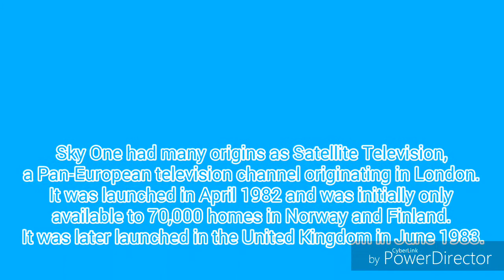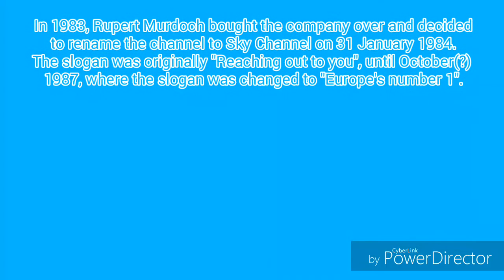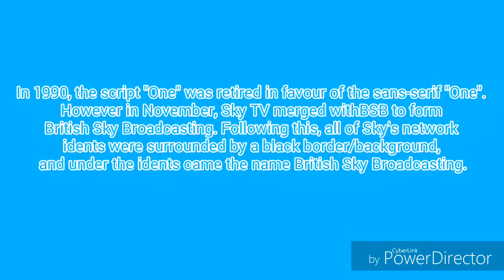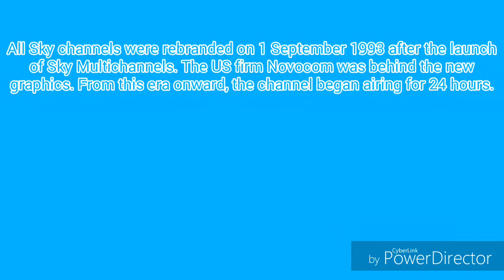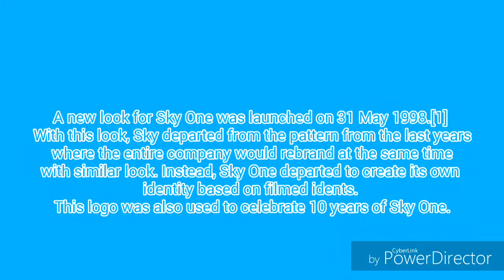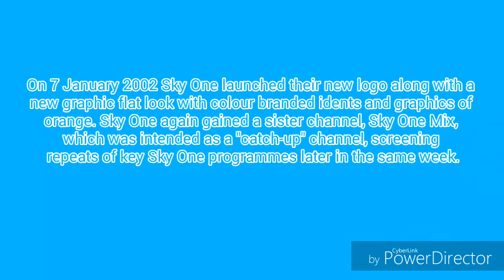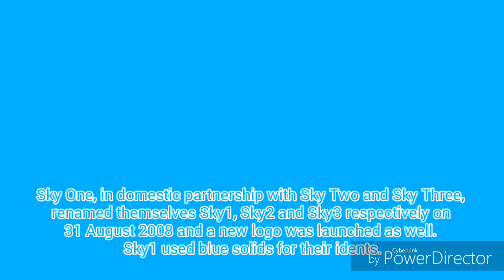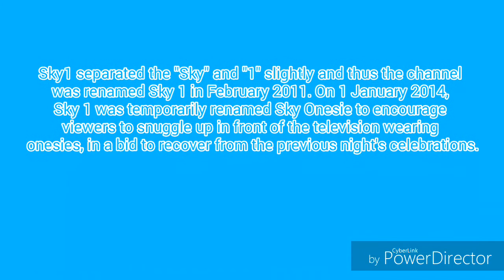Sky One Logo History: Ep 24